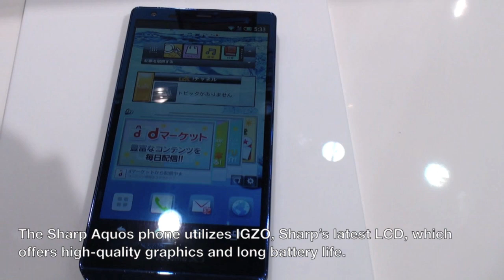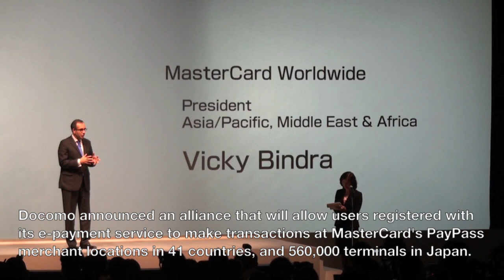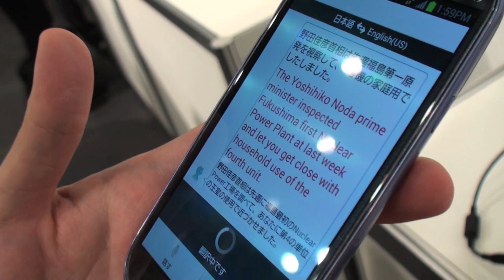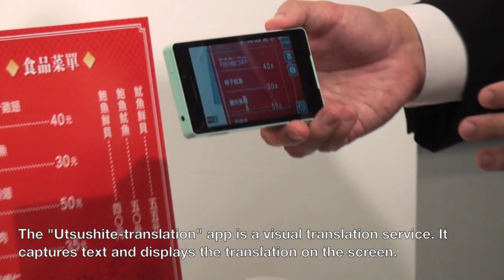Docomo's 2012 winter product lineup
Docomo unveils its new models for winter 2012 and announces an alliance with MasterCard Worldwide